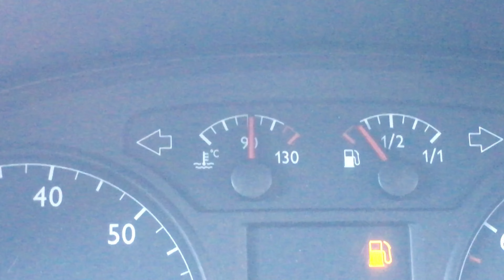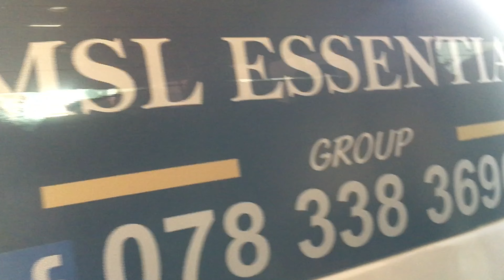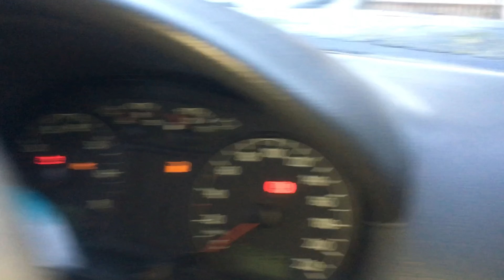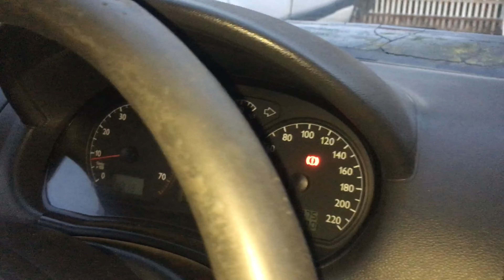My car almost catches on FIRE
Awe awe mense we had another go at fixing Pearl and getting her roadworthy.
Powered by Presidential Social Media Marketing (PTY) LTD

Thank you very much for the love shown on the channel !!!